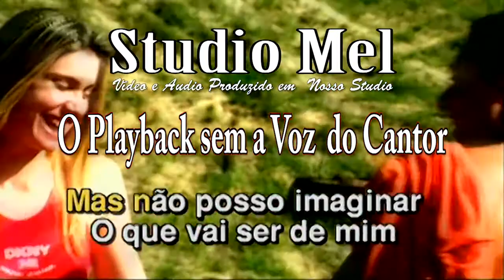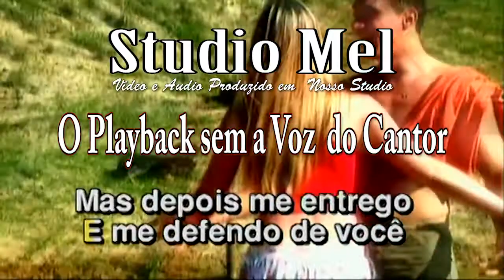C1102 - Playback - Evidências - Chitãozinho e Xororó